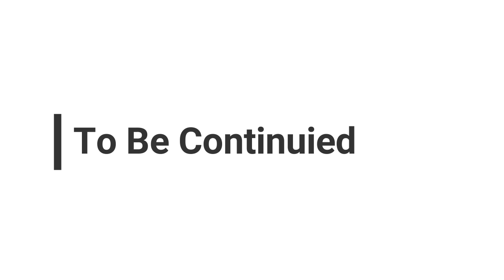Mugman Rivals Episode 1 The Prize Pencil Test (Fan Made Cuphead Cartoon) (Traditional On Paper)